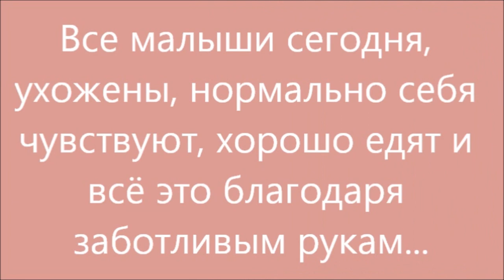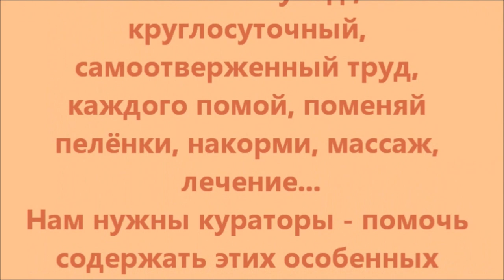Брюс, Марли, Дари и Мурзя - спинальники, живут на передержке. Bruce, Marley, Dari and Murzya.